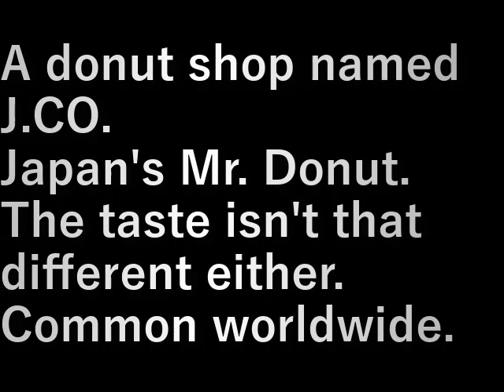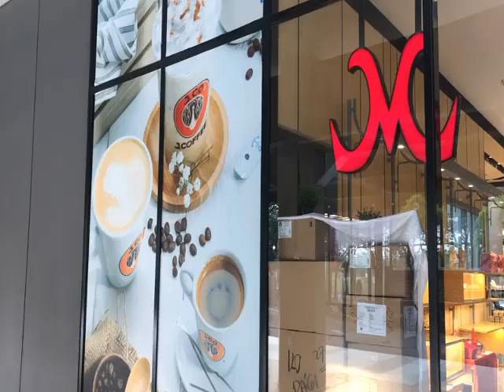インドネシア35.ド－ナツ屋・J.CO(じっこ)(2023.9.23) Donut shop/J.CO (Jikko)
J.CO(じっこ)という名前のド－ナツ屋さん。
日本のミスタ－ド－ナツのようなお店

味は違う。

A donut shop named J.CO.
A shop like Mr. Donut in Japan

The taste is different.

設備屋の適当田舎暮らし